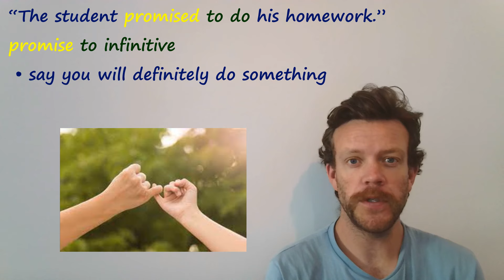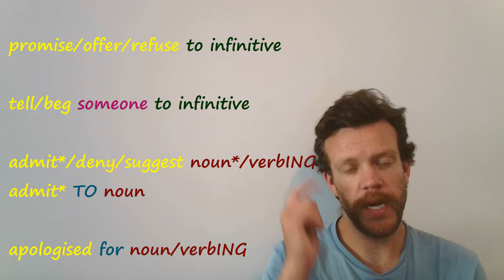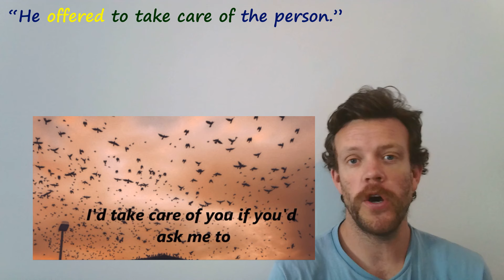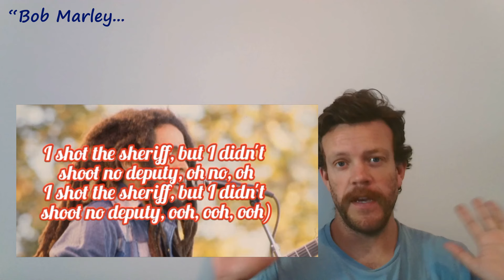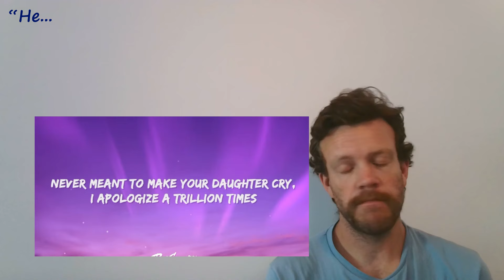Reporting Verbs - “I won’t back down.”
Hi everyone,

Today is a bit different. I’ve got a few songs which you are going to report on using reporting verbs.

These can be a bit difficult, but you will have a better understanding of their structures after the video.

Don’t just learn, improve!

Tom Petty And The Heartbreakers - I Won't Back Down
Jonny Cash - Folsom Prison Blues
Alvvays - Marry Me Archie
Offspring - Why Don't You Get a Job?
Dolly Parton - I Will Always Love You
Beach House - Take Care
Bob Marley And The Wailers
Outkast - Ms Jackson